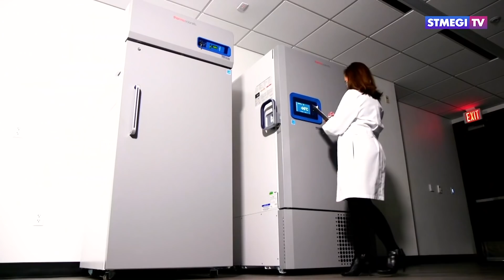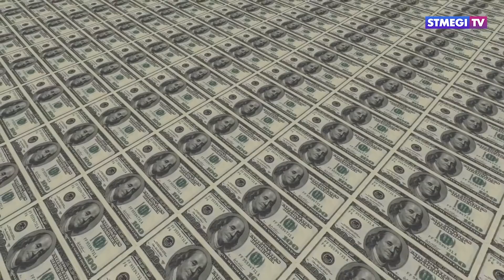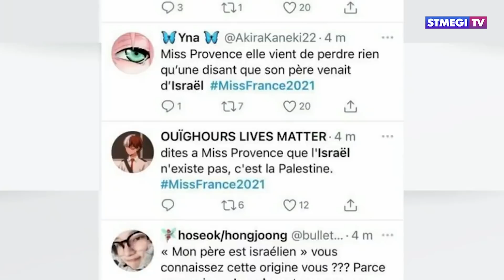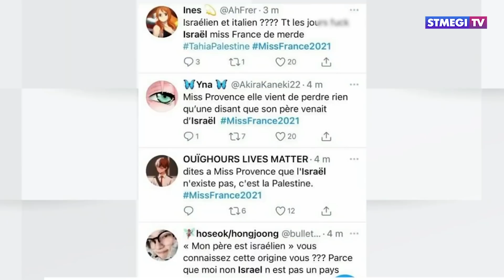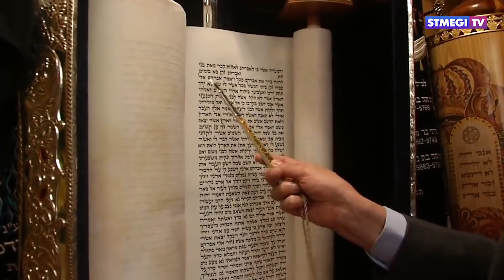2 КАДРА. Итоги недели | Израиль идет на выборы | Вакцинация началась | Во Франции разлюбили евреев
00:00 Итоги недели вместе с Андреем и Кириллом Эйхфусами:
01:30 Как проходят вакцинация в разных странах и скоро ли победят коронавирус?
09:03 ООН разбирается в благополучии. Рейтинг стран, в которых жить хорошо.
11:06 Выборам быть! Израильский Кнессет распустился в конце года
14:03 Кому во Франции помешала еврейская красавица и песни на иврите?
17:45 Недельная глава Торы
20:55 Неделя в истории с Давидом Нисенгольцем
24:00 Комик недели